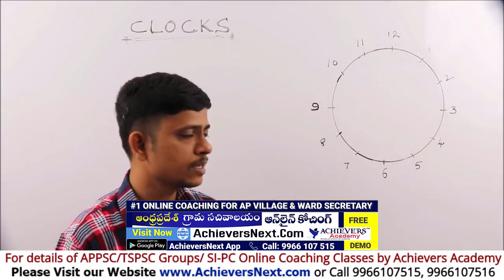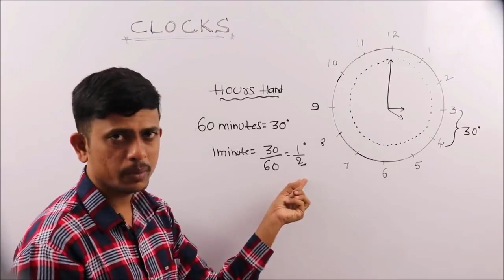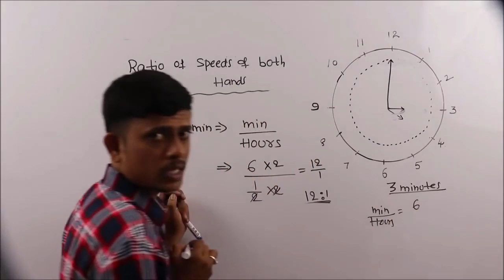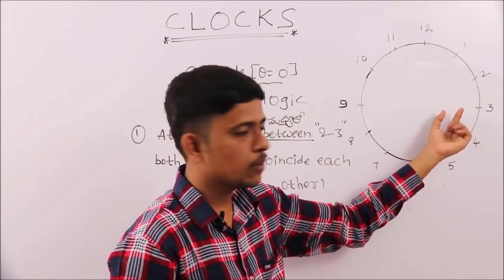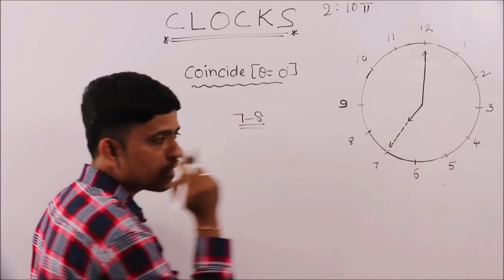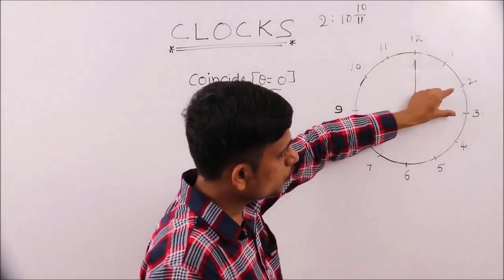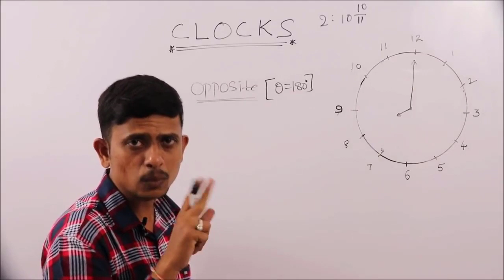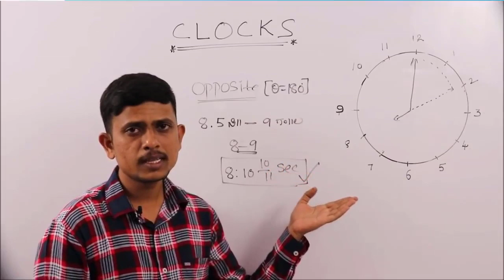Reasoning Online Classes | Clocks Problems Shortcuts in Telugu | Achievers Academy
Here is the complete video on Reasoning Clocks Problems Shortcuts in Telugu by Achievers Academy. In this video, learn to solve one of the most important topics in Reasoning, i.e. Clocks problems with short cut methods and tricks without using formula.

 1. APPSC Group 1 Prelims
 2. APPSC Group 2
 3. APPSC Group 3 Panchayat Secretary
4. APPSC Group 4
5. APPSC General Studies
6. APPSC ASO
7. AP VRO

1. TSPSC Group 1 Prelims
 2. TSPSC Group 2
 3. TSPSC Group 3
4. TSPSC General Studies

1. AP SI & PC
2. TS SI & PC

1. RRB NTPC
2. RRB JE
3. RRB Group D

1. Indian Polity
2. Indian Economy
3. Arithmetic & Reasoning
4. Competitive English Grammar

1. TS TET Paper 1
2. TS TET Paper 2 Social studies
3. TS TET Paper 2 Mathematics & Science
3. AP TET Paper 1
4. AP TET Paper 2

TOP FEATURES OF OUR COURSES:

24X7 HOURS ACCESS TO PRE-RECORDED VIDEO CLASSES BY SUBJECT EXPERTS